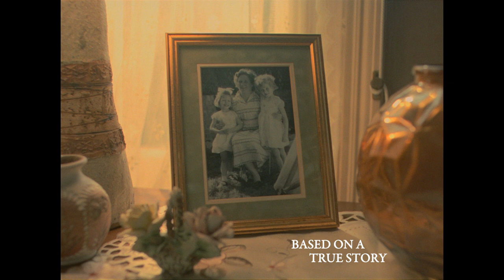Aunt Bessie's - Caring is the hardest thing we do